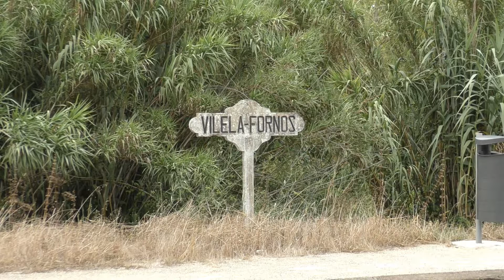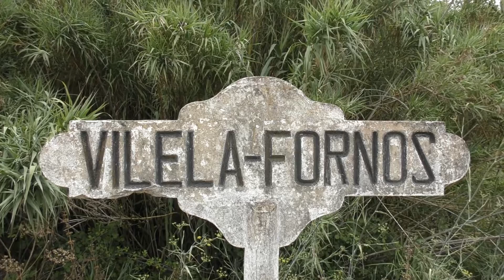Portugal2019 Comboios de Portugal & MEDWAY trains - Apeadeiro de Vilela Fornos - Linha do Norte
This video was filmed at rather basic Vilela Fornos halt on the linha do norte in Portugal, to the north of the city of Coimbra. A large variety of traffic including Comboios de Portugal regional series 2240, intercidades 5600 with corail / sorefames, Alfa Pendular series 4000, MEDWAY 5600 with sand / areia, series 4700 vectron with containers / contento and Takargo 6000 with containers. The station is served by CP Regional by the Aveiro to Coimbra route.